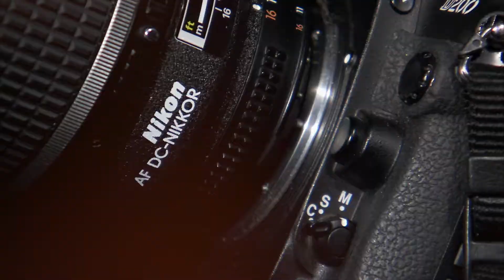S4 Brochure Unique V5